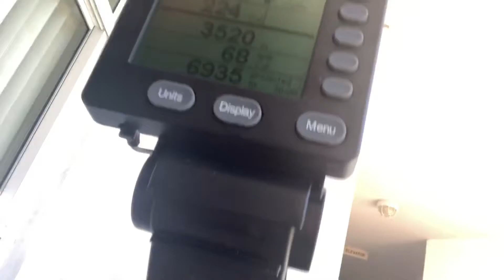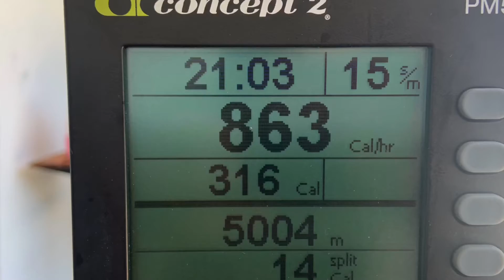LEGS WORKOUT & 7K Row